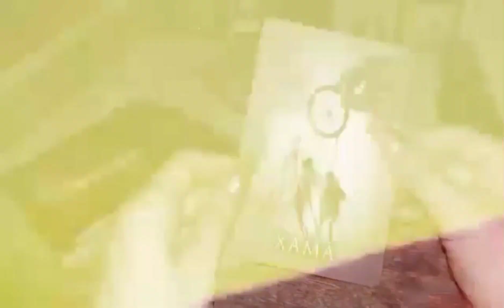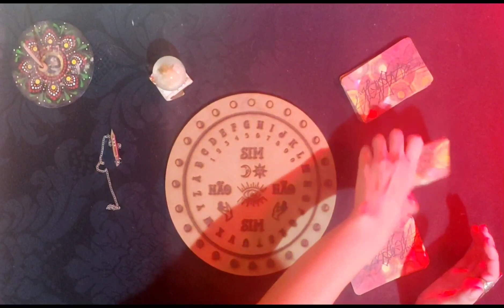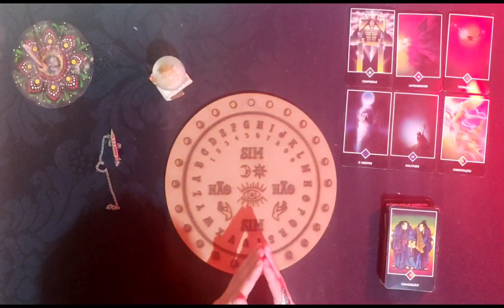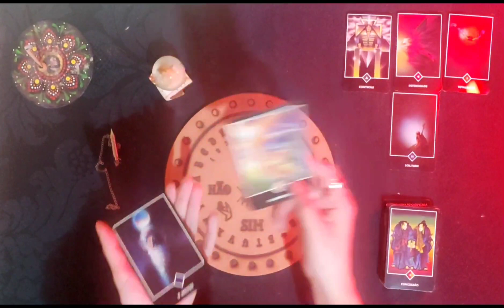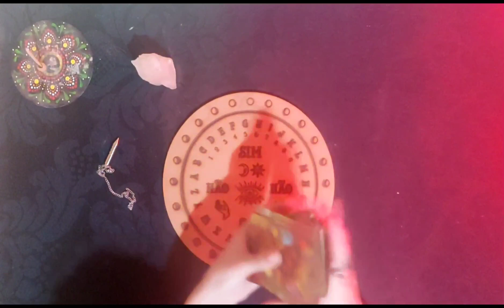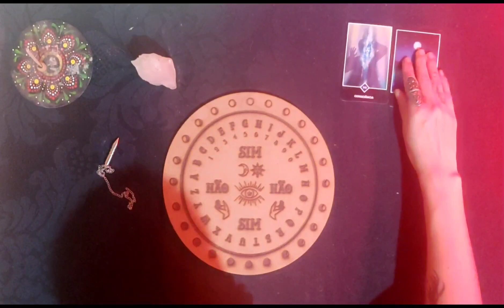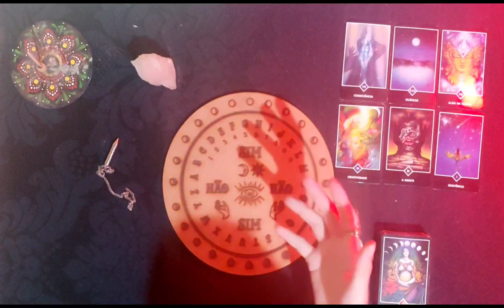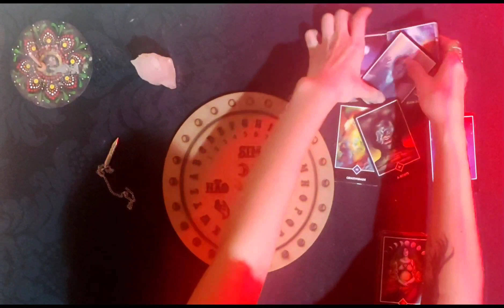Nossa história ACABOU!??? | 𝓛𝓡𝓒 🔮